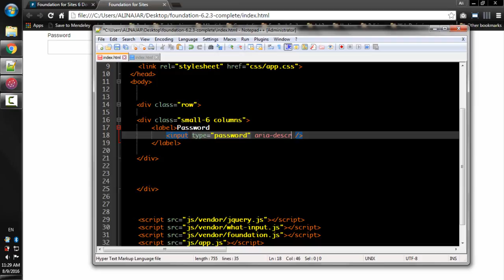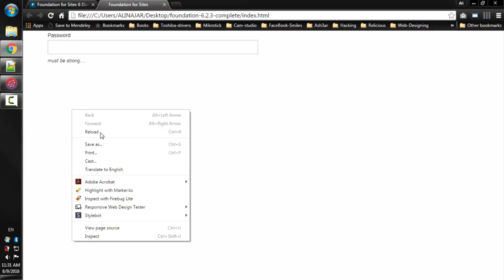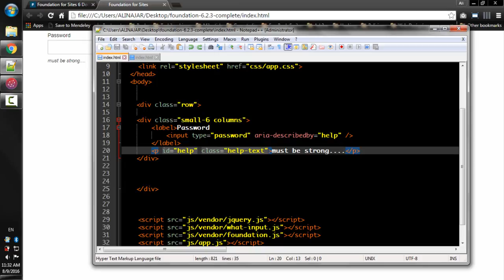Lecture Num 33: Form Help Text